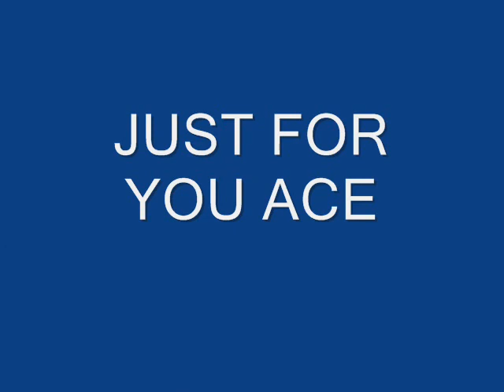Tim sing song around the campfire